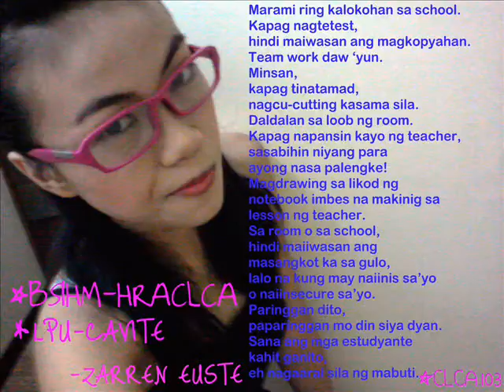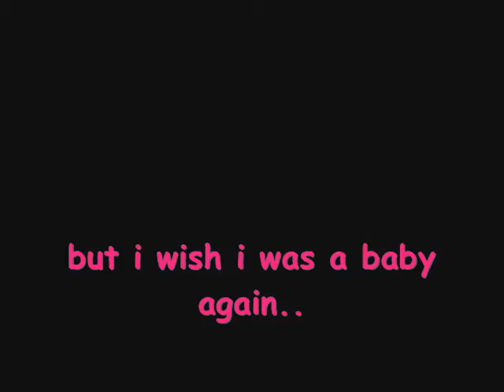welcome to my new life.wmv